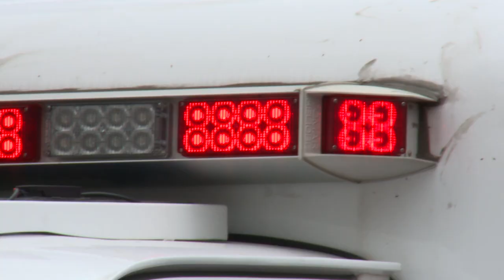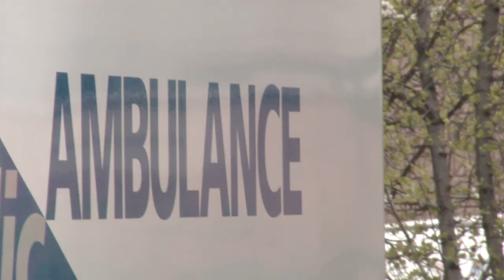Bearamedic Takes A Tumble!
Toronto Paramedic Services' Paramedics and Emergency Medical Dispatchers and Call Takers are friendly community helpers.  A friendly helpful voice will answer the phone and ask you where you are located. They will also send the paramedics to help you with your medical emergency.  The paramedics will help with the medical problem and take you to the hospital.  Thank you Toronto Paramedic Services!